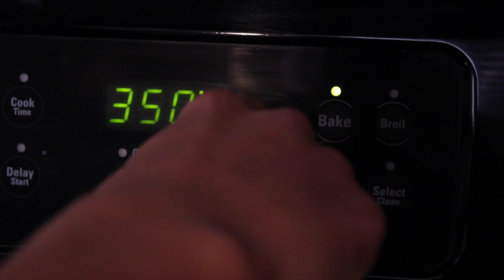Spanish Cooking Video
This video is about Spanish Cooking Video